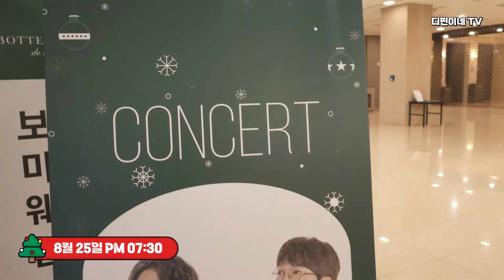유리상자 콘서트 8월의 크리스마스 1열직캠 😍😍😍 유리상자 박승화 이세준 사랑해도 될까요 신부에게 아름다운 세상 230825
안녕하세요 디핀이네 TV 디핀이입니다
바로 어제 있었던 너무 오랜만의 유리상자 완전체 공연 영상을 가지고 왔습니다
감미로운 목소리에 재치있는 입담까지 더해져 지루할 틈이 없었던 공연 💗💗💗
그중에서 사진촬영이 가능했던 앵콜영상만 모아봤답니다

00:00 하이라이트
01:22 사랑해도 될까요
05:10 멘트
07:57 신부에게
12:42 아름다운 세상